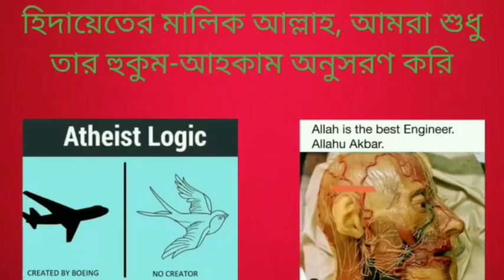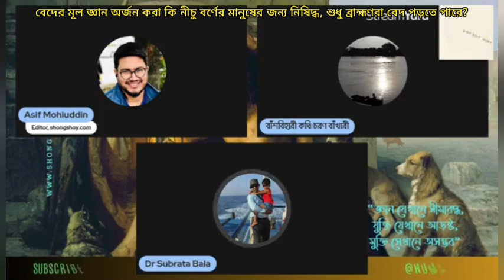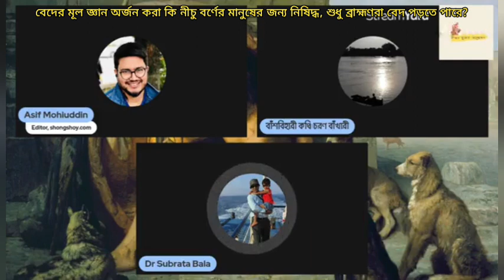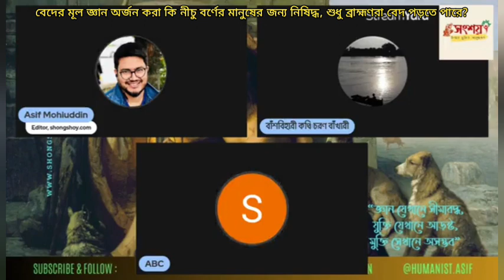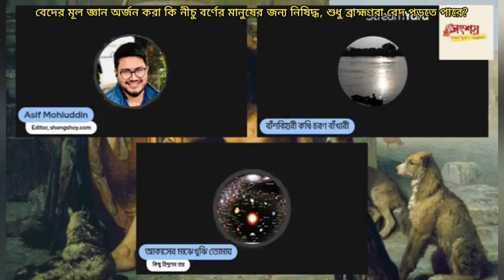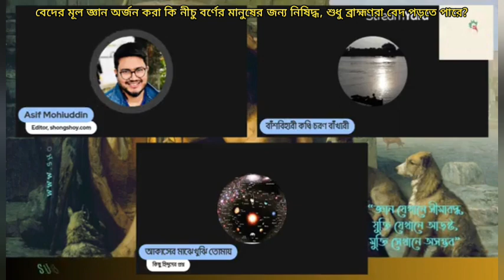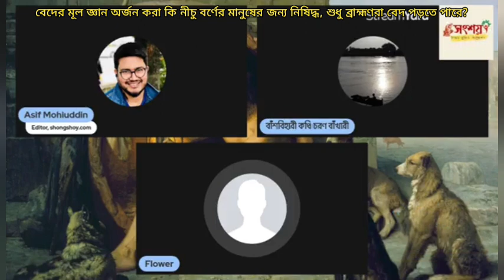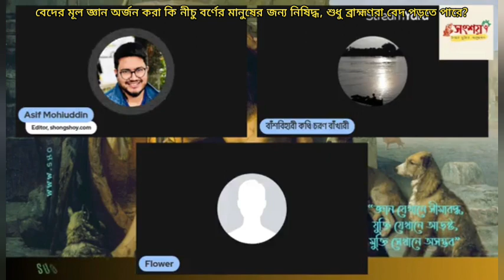বেদের মূল জ্ঞান অর্জন করা কি নিচু জাতের মানুষদের জন্য নিষিদ্ধ, শুধু ব্রাহ্মণরা বেদ পড়তে পারে?